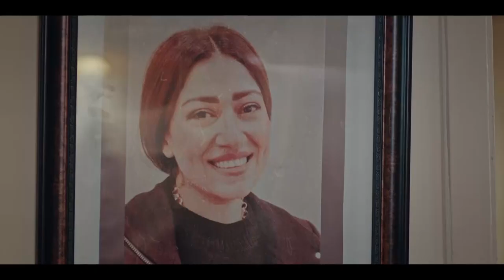عزة اخيرا بتحاول تقنع نفسها تتعامل بشخصية منار#بنت_ألسلطان